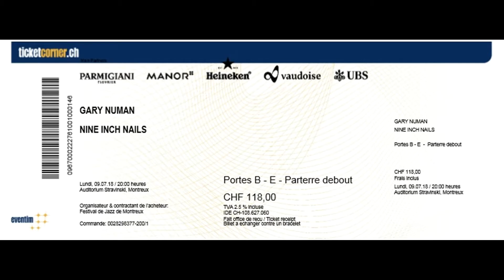Nine Inch Nails "Shit Mirror" Live @ Montreux Jazz Fest 2018-07-09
Auditorium Stravinski
Montreux, Switzerland